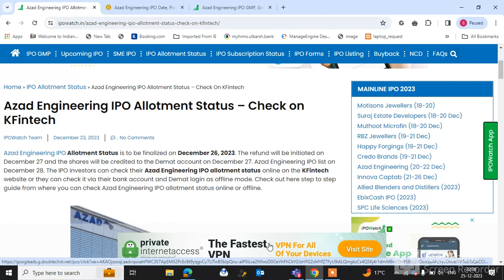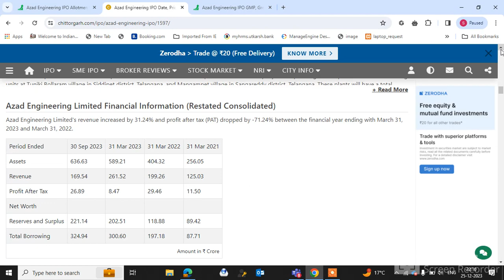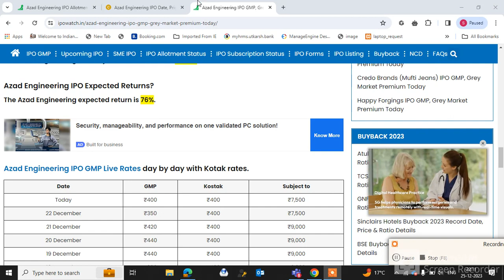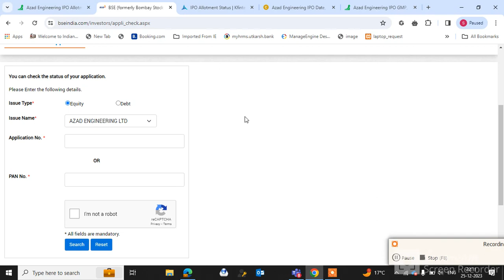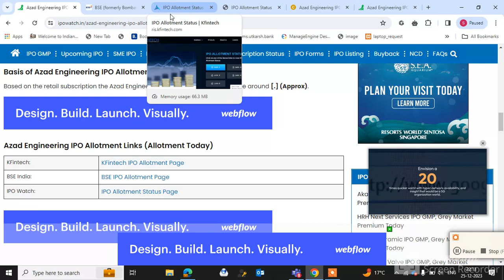AZAD IPO ALLOTMENT STATUS, CHANCES • AZAD ENGINEERING IPO LATEST GMP TODAY • DIRECT LINK •